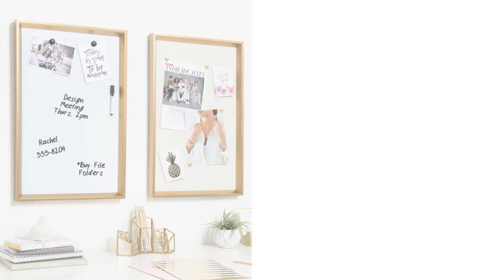Kate and Laurel Calter Photo Frames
Kate and Laurel Calter Modern Minimalist Photo Frames